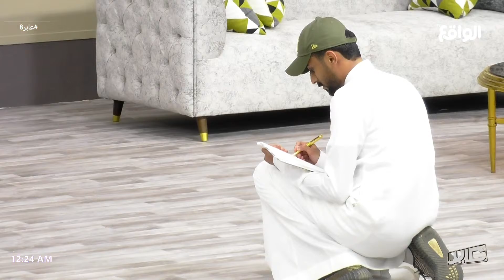فوضى مضاربات تنتهي بمقلب من الزعيزعي وفهد فارع